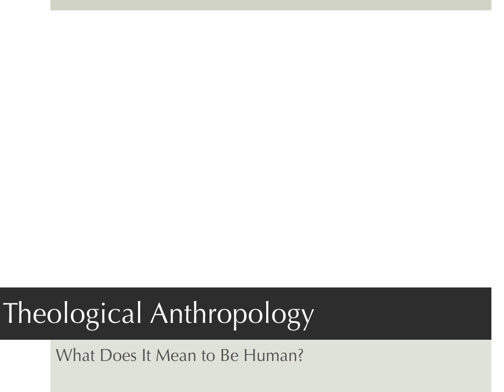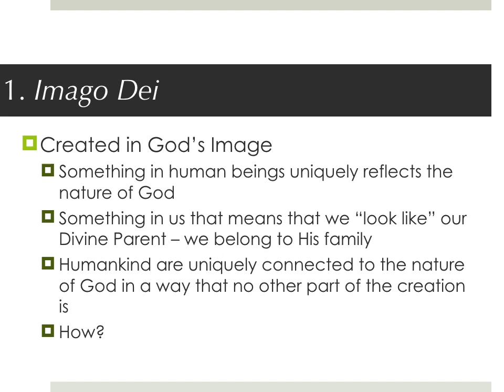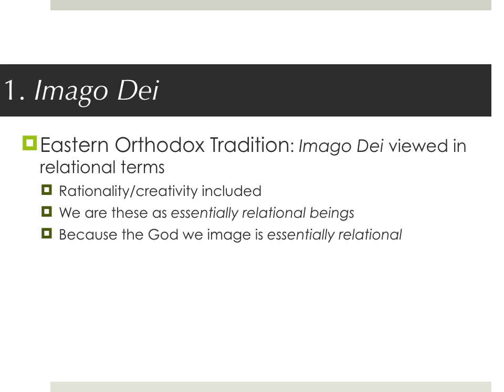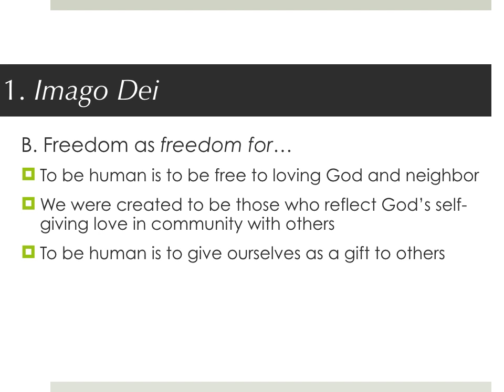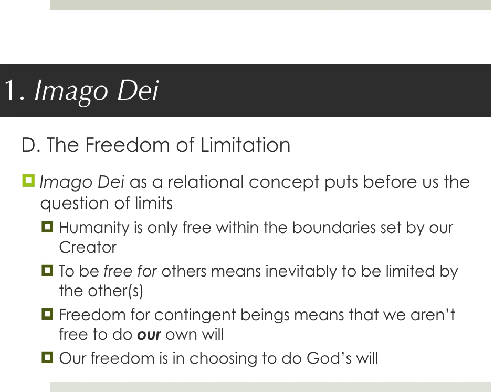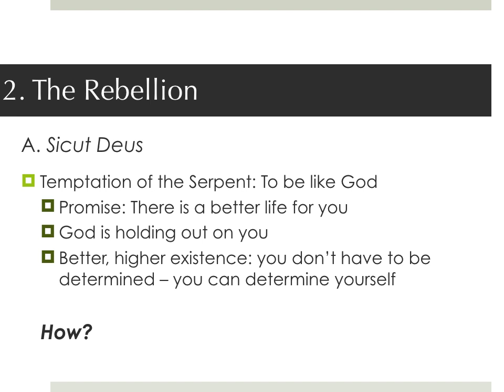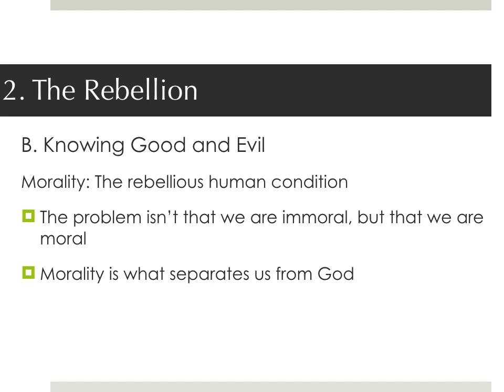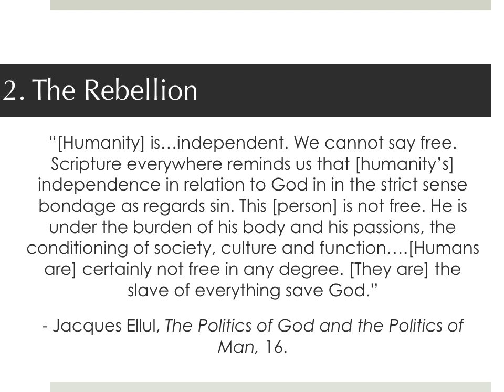Theological Anthropology Part 1